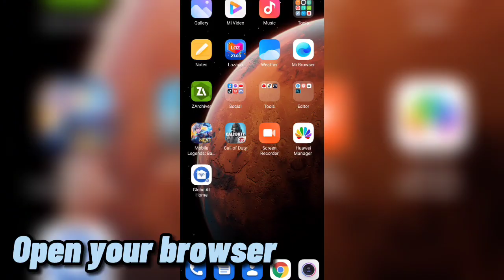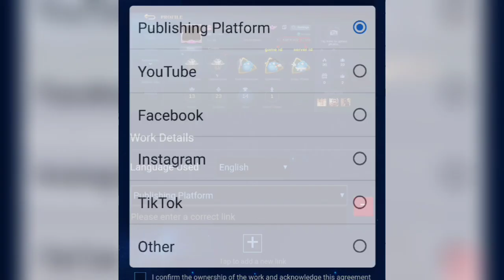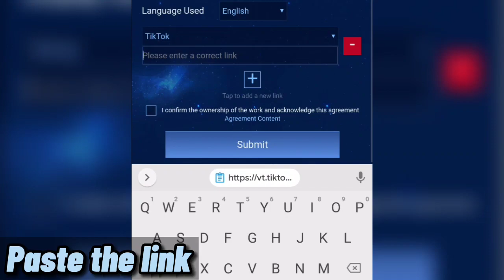HOW TO GET FREE DIAMONDS AND BORDER IN MOBILE LEGENDS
In this video I will show you How to Get FREE DIAMONDS and MLBB STAR INFLUENCER BORDER

𝗤&𝗔

Q: Device?
A: Redmi Note 9s

Q: Who's your main hero?
A: Fanny

In This Video:
Mobile Legends Creator Camp
Mlbb Creator Camp
Free diamonds 2021
Free border 2021
Mobile legends free diamonds
Mobile legends free border